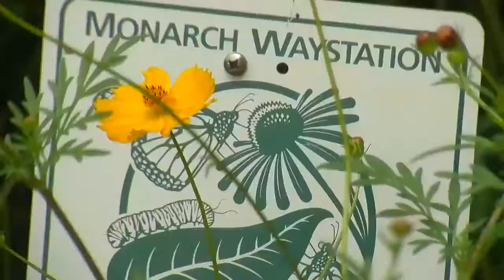Monarch Movement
Several organizations and agencies across Oklahoma work to boost the Monarch population.